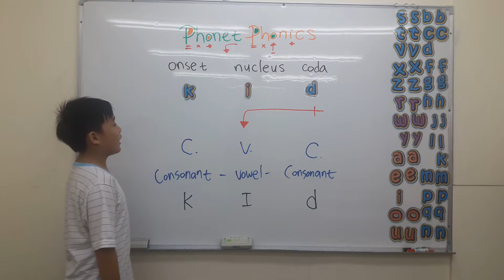kid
kid 發音教學，開口說美語